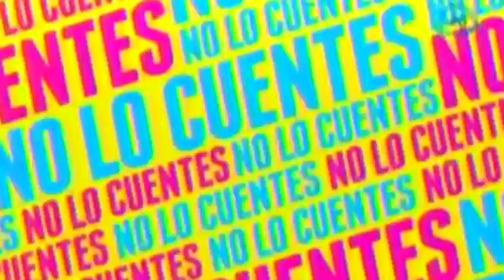Carmen Campuzano debutará como DJ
Carmen Campuzano ha iniciado una nueva etapa en su carrera artística, ahora en la música electrónica como DJ, bajo el concepto “Carmen Campuzano DJ Set”.

17 de abril 2015